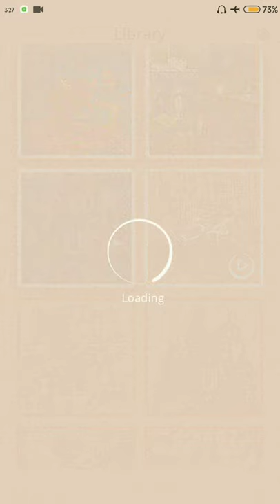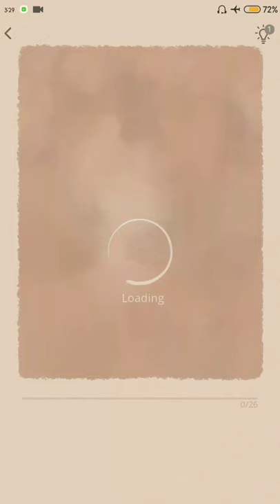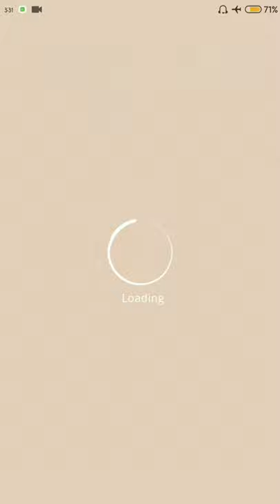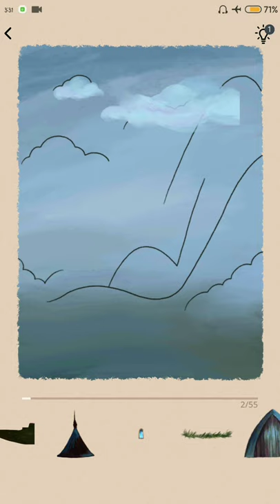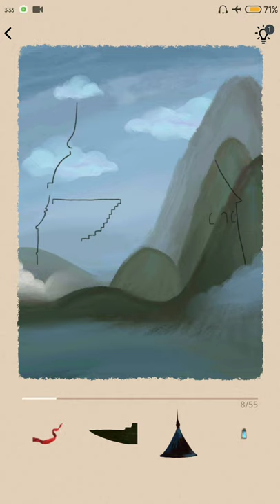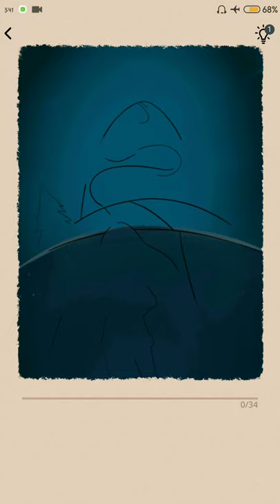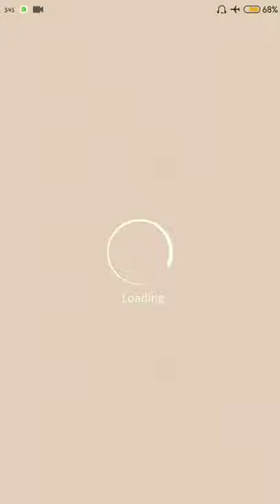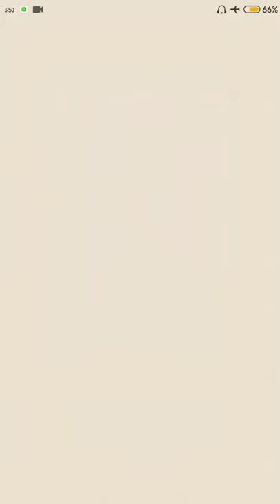Let's have some coffee. - Art Puzzle - Live Jigsaw Coloring Part 14